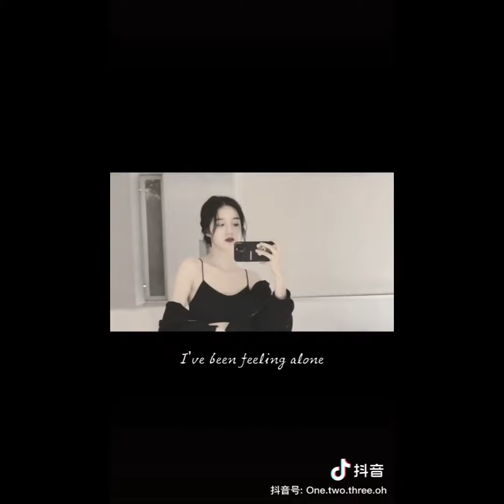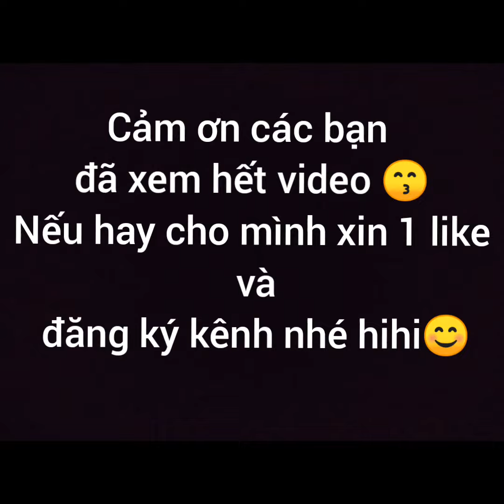[ Douyin ] Lâm Ngạn Tuấn & Vạn Bằng_Hóa ra em rất yêu anh